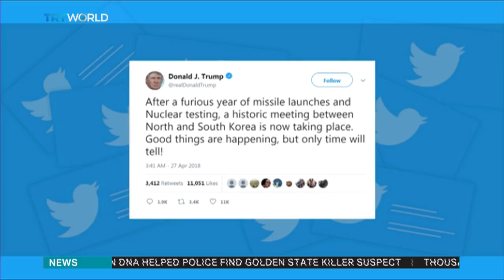Dermot Hudson discusses North and South Korea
Dermot Hudson discusses North and South Korea peace deal.